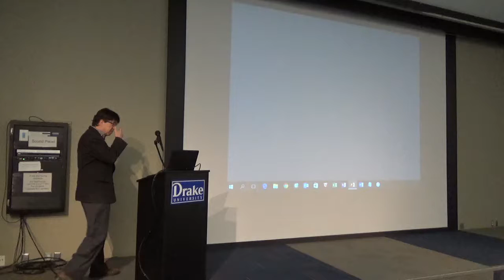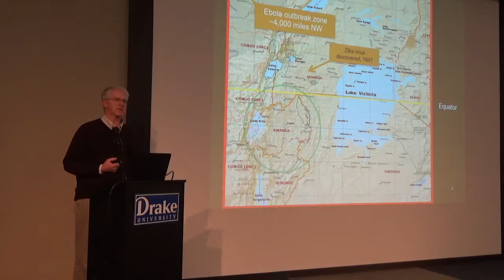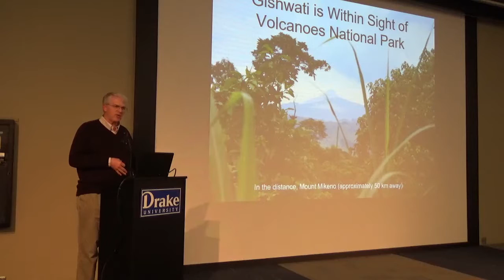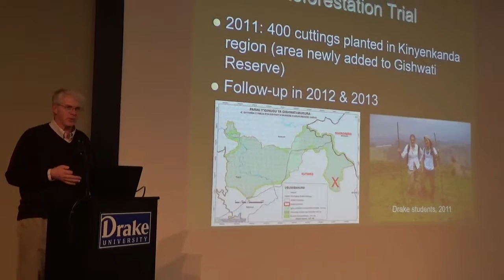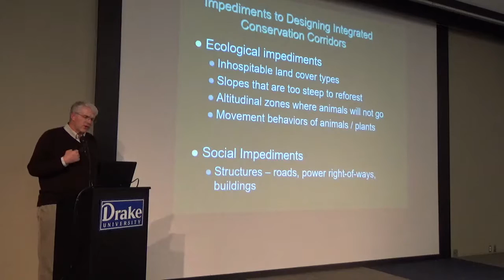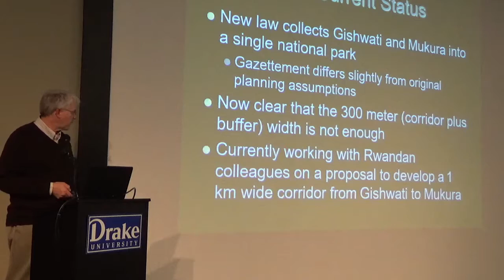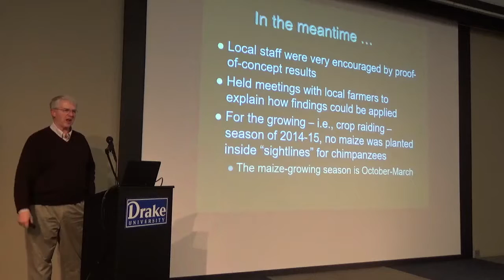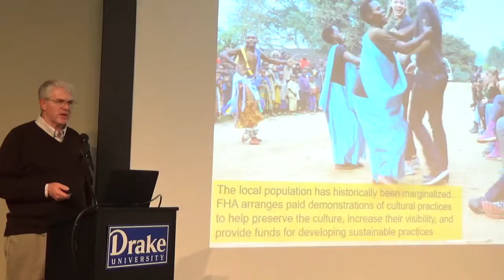M Renner, Feb 22, 2016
Michael Renner' talk on February 22, 2016, "Kleptomaniacal Chimpanzees, Unripe Figs, and Lousy Knees: Drake Goes To Rwanda"
Location:  Sussman Theater, Olmsted Center at Drake University

Michael Renner is a professor of both biology and psychology and routinely teaches courses in both of these departments as well as the Environmental Science and Policy program. His research is organized around the broad theme of the reciprocal influences between organisms and their environments, and has included work in the neuroanatomical and neurochemical influences of environmental enrichment, theoretical models for animal curiosity, and the development of new methods of measuring and quantifying animal behavior. His current projects include optimizing the captive management of endangered species in zoo environments and field studies to model and prevent crop raiding by chimpanzees along the boundaries of the Gishwati Forest Reserve in the Western Province of Rwanda.